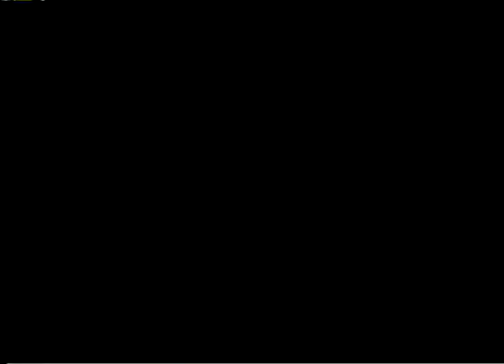Second annual estates and trusts forum: part two (part 3)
Video recording of day two of a November 1999 continuing legal education session on estates and trusts. The session is introduced by Paul Truster, and the Chair is Brian Schnurr. Presenters are: Schnurr, Rodney Hull, Felice C. Kirsh, Susan J. Woodley, Dianne Caldwell, Laurie Redden, Ian M. Hull, Justice Maurice Cullity, Jordan M. Atin, and Archie J. Rabinowitz.